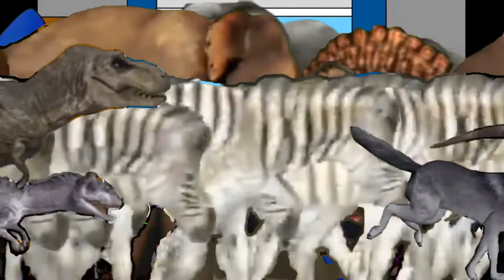All Random Perd Snail Videonow Eric Bonzi Buddy Banana Zoo HQ 2